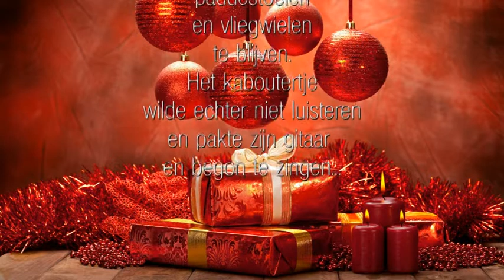Theo de kerstkabouter zingt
Een mini-optreden van Theo en Marianne  Emmelot-van der Linden ter gelegenheid van het kerstfeest 2016